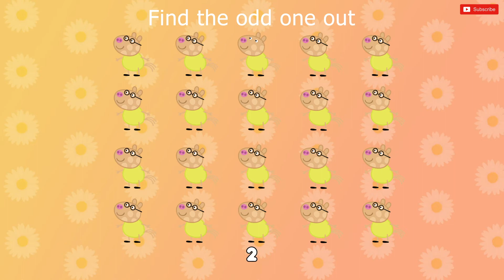Peppa Pig Odd one out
Can you find the Peppa Pig character different from the rest?

DaisyStar is a channel that aims to provide fun and entertaining quizzes and games to both adults and kids. I aim to upload videos daily and to provide content everyone can enjoy.

Please get in touch if there is anything you would like to see.